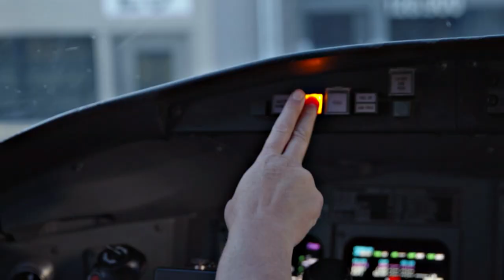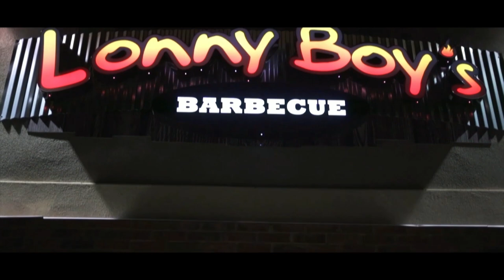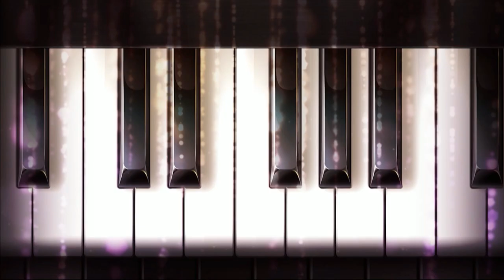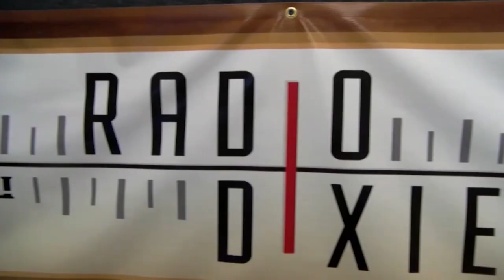WBB 2019-20: Dixie State vs. Regis (1/18/20)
Dixie State women's basketball takes on Regis inside the Burns Arena.